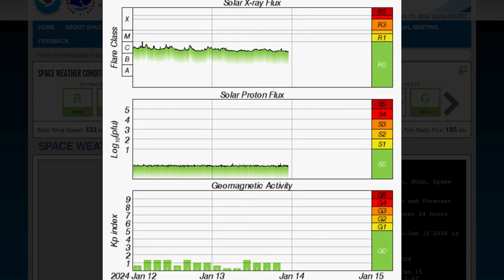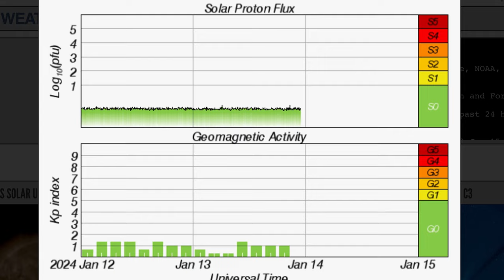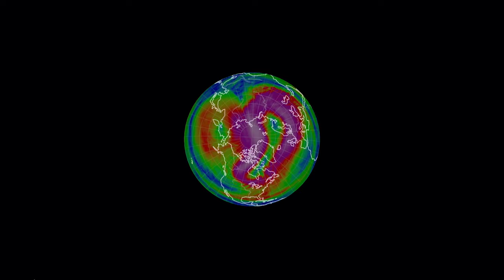COLDEST EVER RECORDED⁉️ Deep FREEZE Envelopes The Northern Hemisphere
January 13 2024

5 Day not so normal World Weather forecast. Plus a look at spaceweather for today.